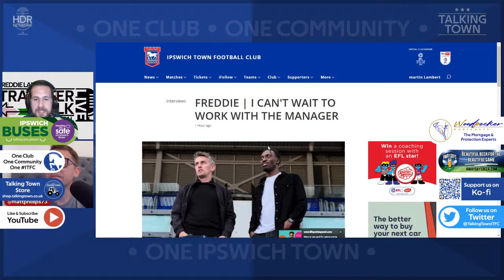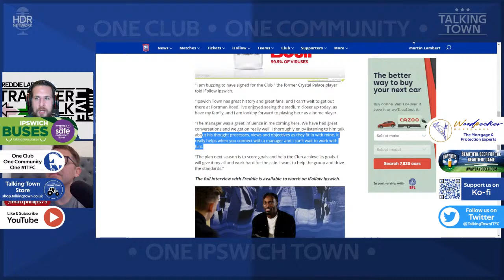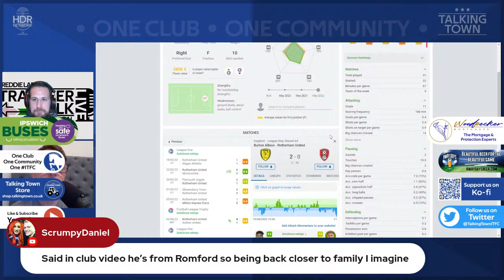Ipswich Town F.c sign striker Freddie Ladapo Transfer talk confirmed deal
Enjoy what we do? Get Value from our content? Then please consider becoming a YouTube Member. 🔥😎 From as little as £4.99 a month which is around 20p a show with lots more bonus content!!

Talking Town Transfer Talk

With ITFC confirming the arrival of  Freddie Ladapo on a three year deal when his contract at rotherham expires Talking Town take a look at the front man

The Guv sits down with the Mogul Matt Phillips with a live link and chat for viewers to come and have their say  to discuss the new arrival

 Whatever your opinion have your say.

 With the help of our live chat and live link, we look to break down yesterday's game and discuss the key points

Image courtesy of Ipswich Town F.C used with permission from Dan Palfrey